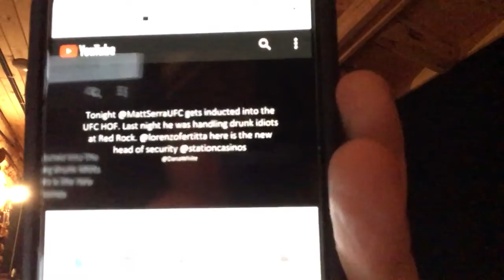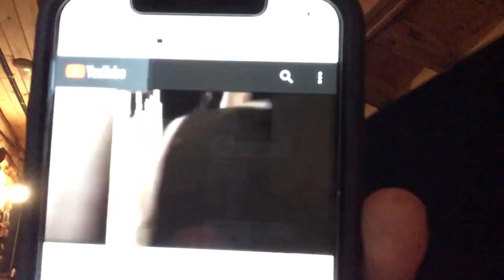The Great Matt Serra - The former UFC Welterweight Campion of the World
Mixed Martial Arts. Matt Serra